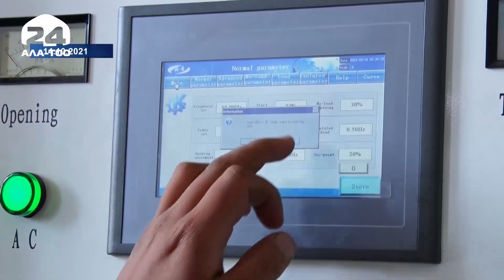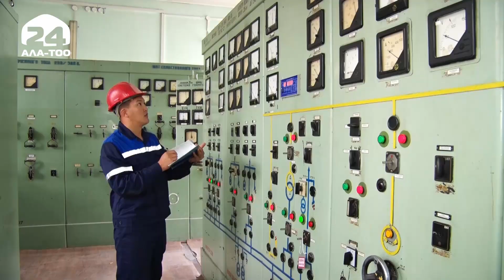За счёт малых ГЭС Кыргызстан может ликвидировать дефицит электроэнергии